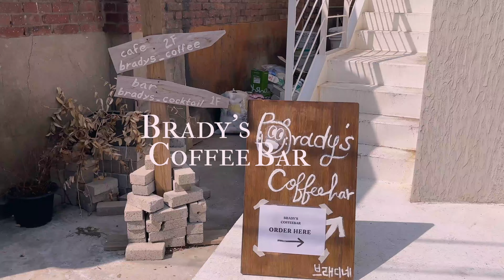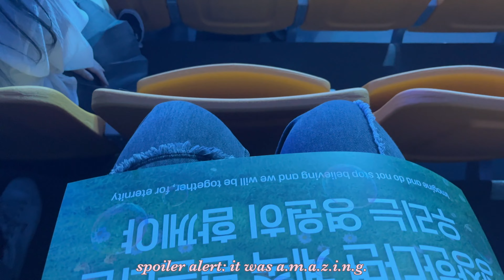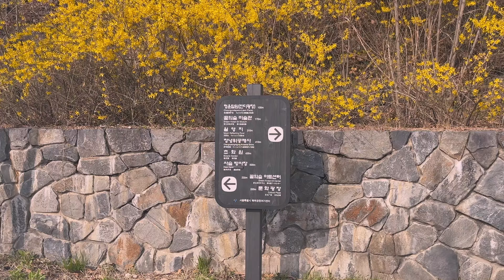korea vlog 🌸 txt concert, cherry blossoms, birthday picnic and incheon day trip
Spring has sprung! Today, I'm taking you to a bunch of cherry blossom hotspots in and around Seoul! We're also going to a TXT concert, taking a day trip to Incheon Chinatown and celebrating my birthday with the loveliest of friends 💕🎂

♪ aeksora - runaway dream